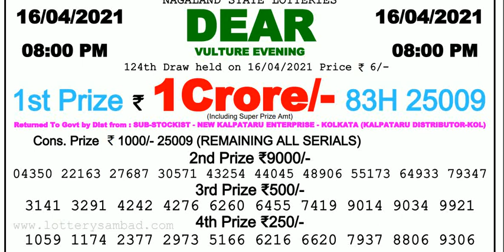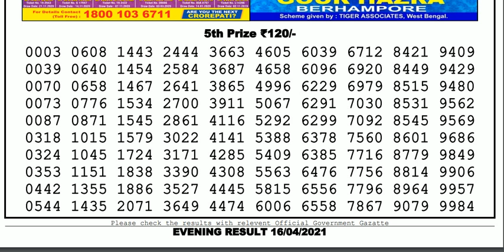Lottery Sambad Lottery Live 08.00pm 16.04.21 Nagaland State Lottery Result gdn